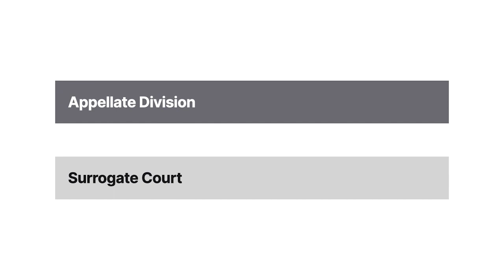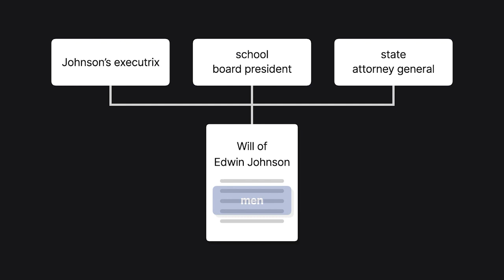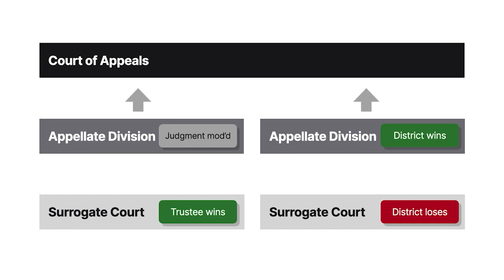Estate of Wilson Case Brief Summary | Law Case Explained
Estate of Wilson | 452 N.E.2d 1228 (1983)

As societal norms change, institutions and financial devices need to change, too. What is a court to do when considering a financial device, such as a trust, that includes limitations now considered repugnant or unconstitutional? The court considered that question in Estate of Wilson.

The case involved two different decedents’ estates. Clark Wilson’s will directed that his estate was to be held in trust, to cover college expenses for five male graduates of Canastota High School. The superintendent of schools nominated the recipients. The trust was administered per its terms for eleven years until the Department of Education instituted a Title Nine gender discrimination investigation. The school district agreed to stop nominating students to Wilson’s trustee. The trustee sought a judicial interpretation of the will.

The Surrogate’s Court held that the superintendent’s cooperation with the trustee didn’t violate the Fourteenth Amendment’s Equal Protection Clause. The Appellate Division modified the lower court’s judgment by exercising its cy pres authority to reform the will by striking the requirement that the superintendent nominate candidates. Candidates could apply directly to Wilson’s trustee.

Edwin Johnson’s will left his estate in trust to provide college scholarships to male graduates of Croton-Harmon High School. The board of education and the school’s principal were to select the recipients. But before any scholarships could be awarded, the National Organization for Women complained to the Department of Education that the district’s involvement with the trust constituted gender discrimination. Johnson’s executrix, the school board president, and the state attorney general stipulated to replace the word men in Johnson’s will with the word persons.

The attorney general sought a judicial interpretation approving the revised will, but the court declined. Instead, it ordered the school district replaced with a private trustee. The Appellate Division reversed, instead exercising its cy pres power to eliminate the trust’s gender restriction.

The Court of Appeals, New York’s highest court, joined both cases for appeal.

Want more details on this case? Get the rule of law, issues, holding and reasonings, and more case facts

Have Questions about this Case? Submit your questions and get answers from a real attorney